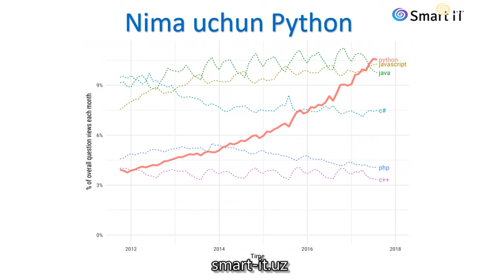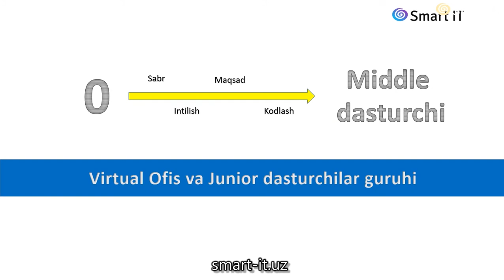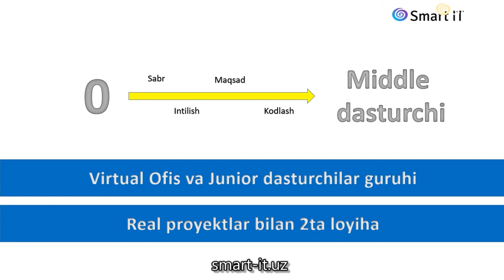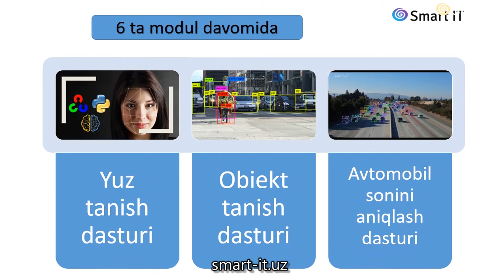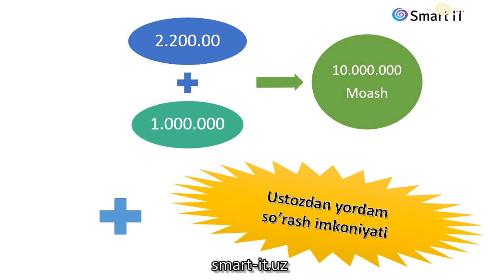About Python Smart IT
"Smart IT" group